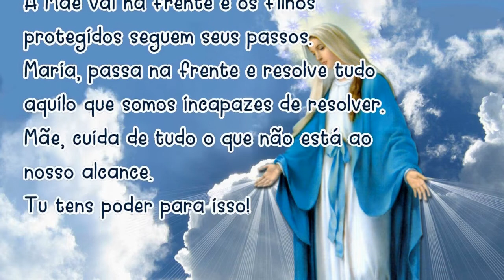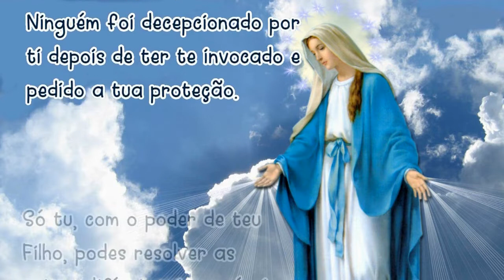29/12/2023 Oração MARIA PASSA na FRENTE Mãe, vai abrindo estradas e caminhos, casas e corações